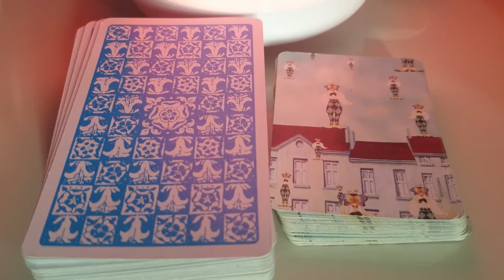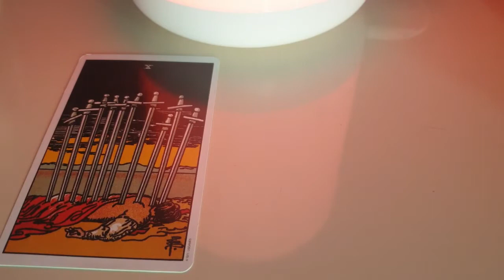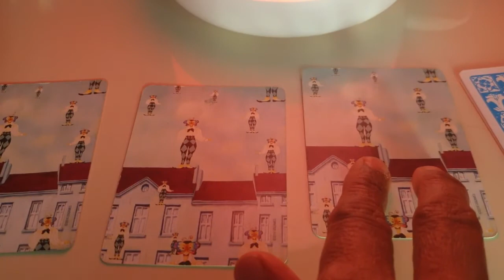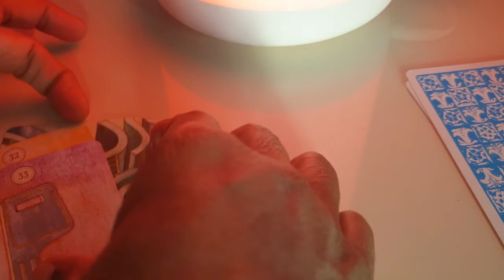Leo "To love is nothing...to be loved is something..."Daily Love Tarot Reading 16 January 2021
Hi guys !

Thank you so much again guys

What is special about Leos, What is a Leo's purpose?, How do I act like a Leo?, What is a Leo number?, tarot, tarot astrology, astrology answers leo, leo love horoscope weekly tarot, m tarot, tarot horoscope, leo love life, tarot today, leo horoscope and lucky numbers, Will single Leo find love in 2020?, What is the soulmate of Leo?, Do Leo's fall in love easily?, Who should a Leo marry?, Where do Leos like to be kissed?, Is 2020 good for Leos?